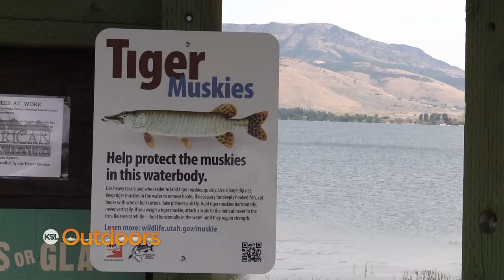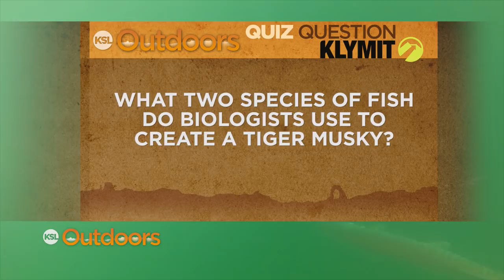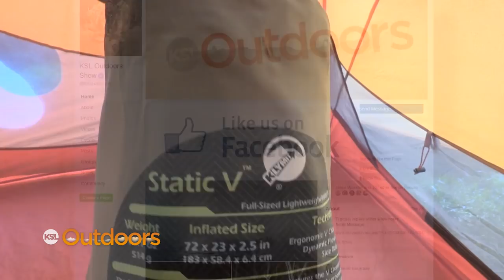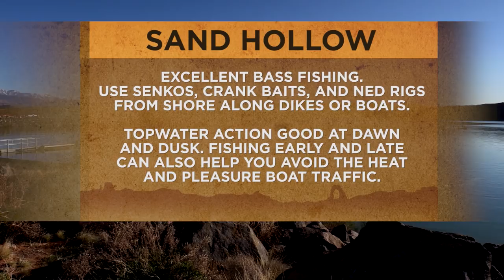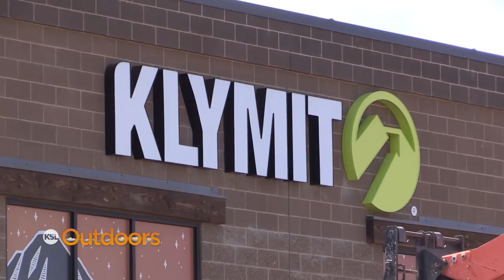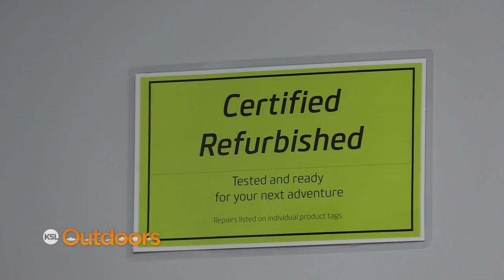Fishing the Elusive Tiger Muskie at Pineview Reservoir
We join Mountain West Muskie Chapter 65 at Pineview Reservoir to chase the elusive Tiger Muskie. Watch as these muskie maniacs catch and release the beasts in less then a minute. We show you the gear and knowledge you need to try your hand at fishing for Tiger Muskie yourself.

Plus, how the DWR is saving native cutthroat trout from southern Utah's wildfires.